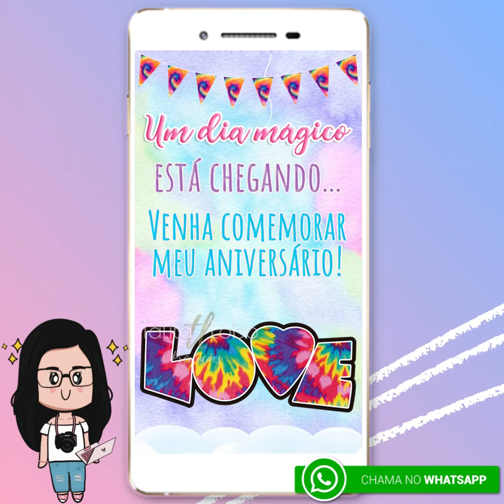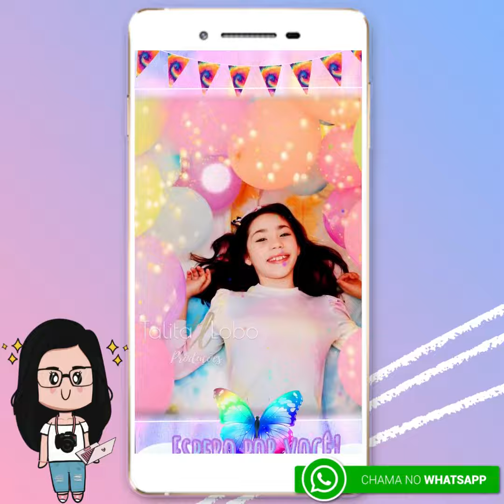CONVITE VERTICAL ANIMADO TIE DYE